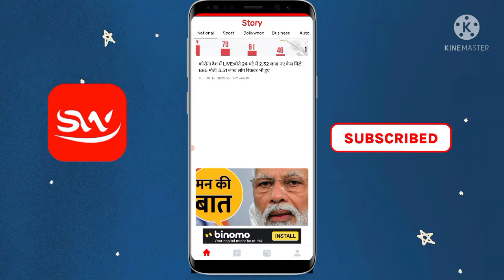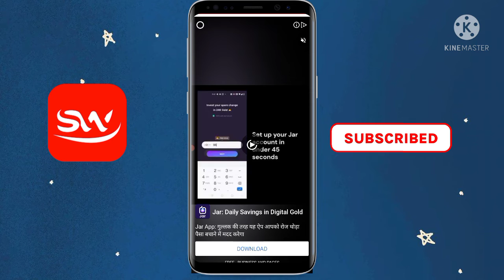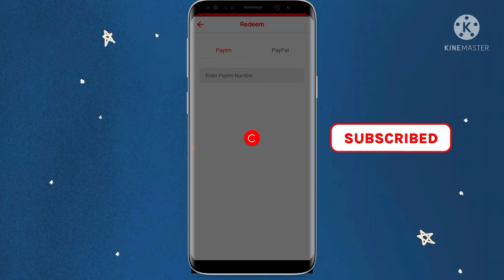Story Wala App Se Paise Kaise Kamaye | Story Wala App Withdrawal Proof